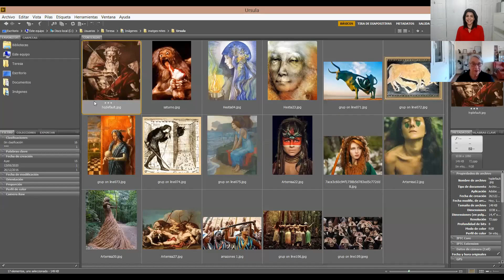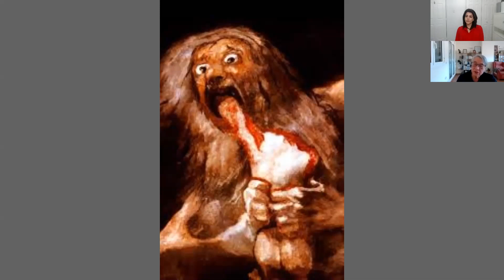Astrologia y los mitos que vivimos en el 2021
Hola a todos, los invito a una charla con Teresa Andreu, Astrologa española de gran experiencia, para conversar sobre los mitos actuales del 2021. Que lo disfruten.